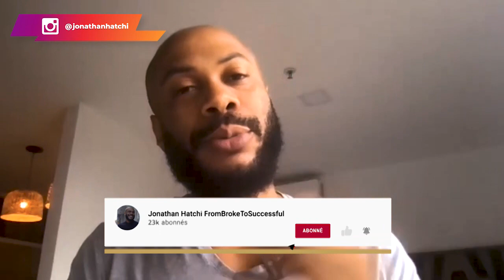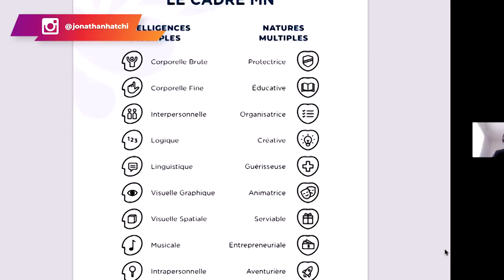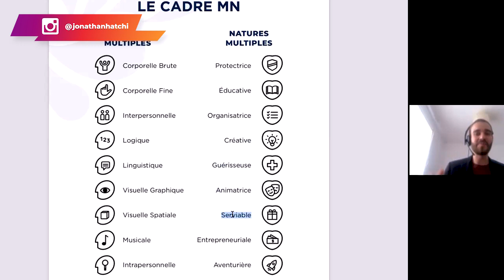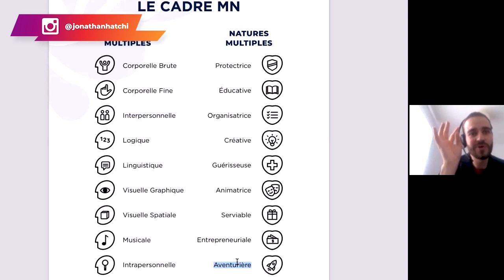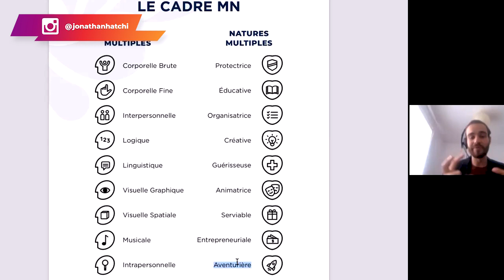Reconversion professionnelle test Les intelligences multiples | ITW Sacha Lacoste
Bienvenue dans cette nouvelle interview successful. Aujourd'hui, j'ai le plaisir de recevoir Sacha Lacoste. Il est Conférencier, coach et formateur avec une approche appelée "natures multiples qui est une grille de la connaissance de soi.

Il a grandi dans le nord avec une enfance et une scolarité standard. Il n'a pas fait d'études supérieures. Il est très attaché à la nature depuis son enfance.

Découvrez dans cette vidéo, son parcours, l'origine de son amour pour la nature et surtout son approché basée sur les intelligences multiples.

▬▬▬▬▬▬▬▬▬FORMATION OFFERTE▬▬▬▬▬▬▬▬▬▬▬

▬▬▬▬▬▬▬▬▬ COACHING/FORMATION  ▬▬▬▬▬▬▬▬▬▬▬

▬▬▬▬▬▬▬▬ MES OUTILS ▬▬▬▬▬▬▬▬▬▬▬▬▬▬▬▬

▬▬▬▬▬▬▬▬▬▬▬▬ Témoignage client ▬▬▬▬▬▬
Je te mets le lien des témoignages/résultats de mes coachés :

▬▬▬▬▬▬▬▬▬▬▬▬ LIENS ▬▬▬▬▬▬▬▬▬▬▬▬